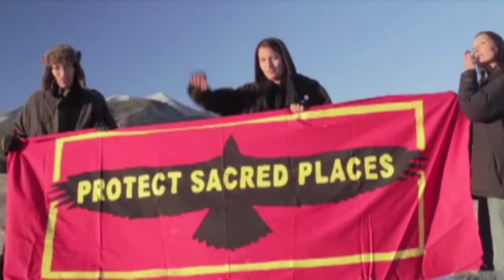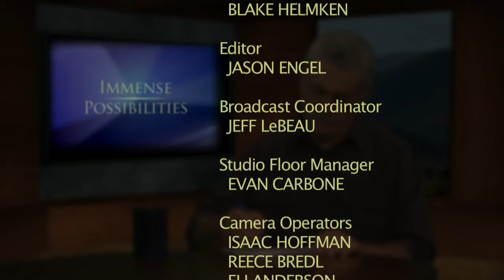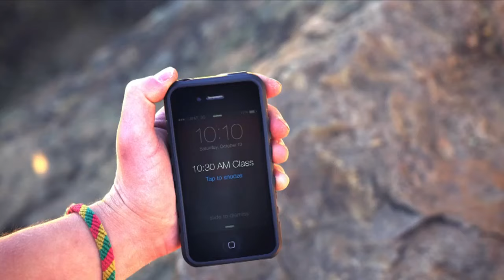Native American - IP410 FULL EPISODE